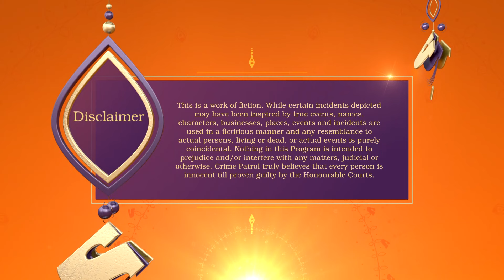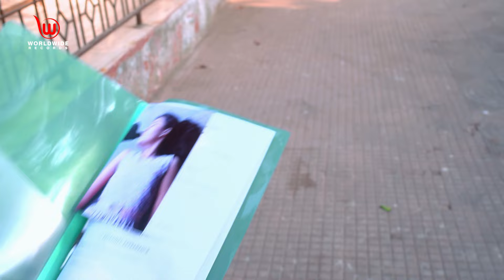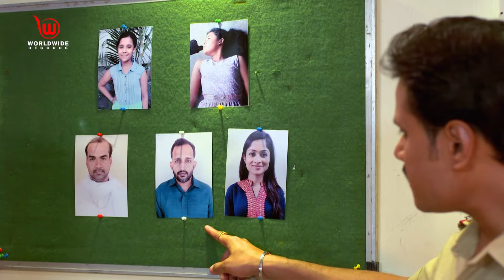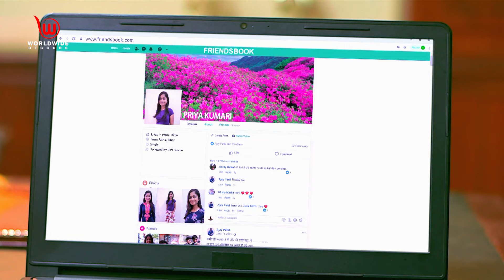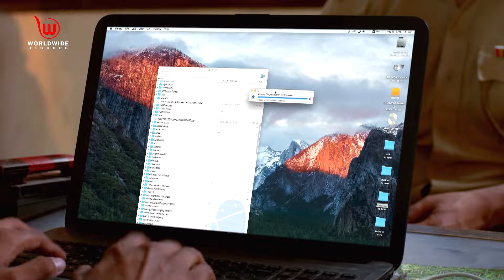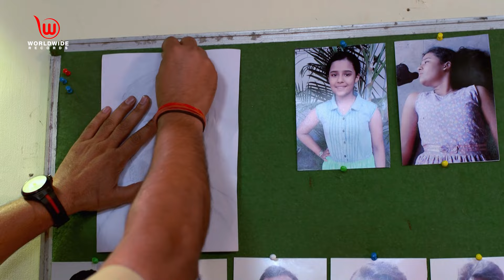दबी हुई सच्चाई | Crime Patrol Satark | The Buried Truth | Anup Soni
Short Story :
Umesh and Shobha file the missing case of their daughter, Babli Kumari. Police begin the investigation and then learn that Sobha's sister, Priya is also missing. Soon, police retrieve Babli's dead body whereas Priya remains missing. The rivalry of Umesh with Lakhan makes Lakhan the prime suspect. Meanwhile, police interrogate Jeetendra and learn that Priya used to help him to impress his girlfriend. After proper investigation, police arrest Pramod Shukla, Manoj Rajput and Tarun Raj as they raped Priya. Later, Shobha confesses that she was aware of Priya's character. She killed Priya and Babli as she suspected that even Babli has been raped. She also reveals that she took Gyano's help to bury Priya's dead body.